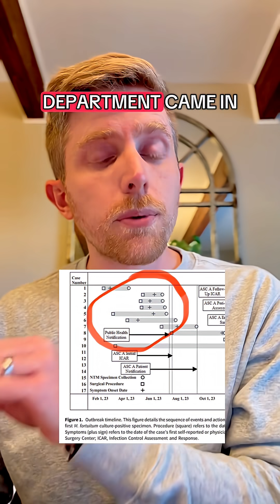Outbreak in Surgery Centers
There is a new outbreak report published this week detailing non-tuberculosis mycobacterium infections associated with two ambulatory surgical centers and knee replacement surgeries.

Public health investigations revealed a single surgical technician associated with all case patients at BOTH surgery centers who was not certified.

The outbreak reveals deficiencies in surgery center infection reporting.